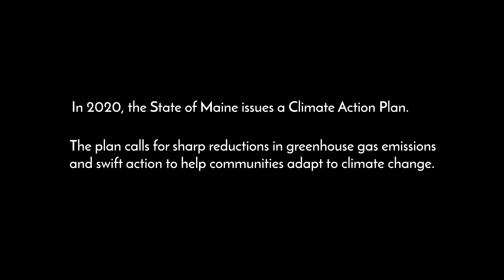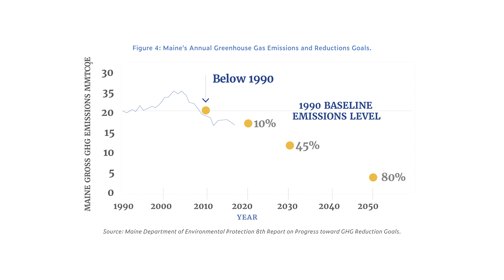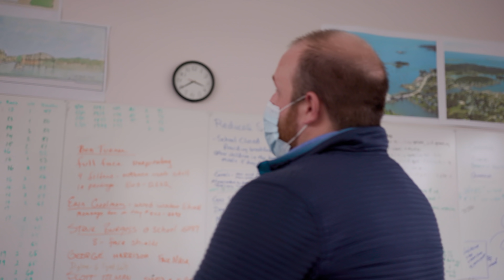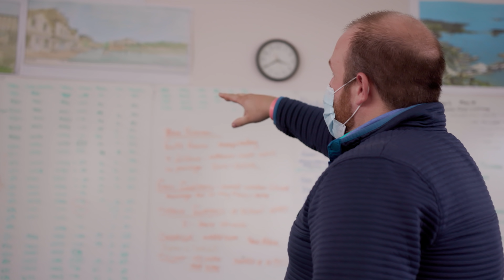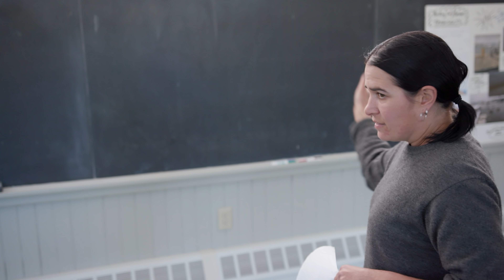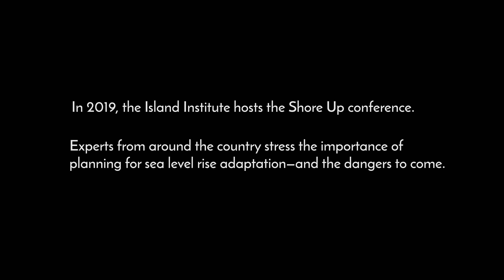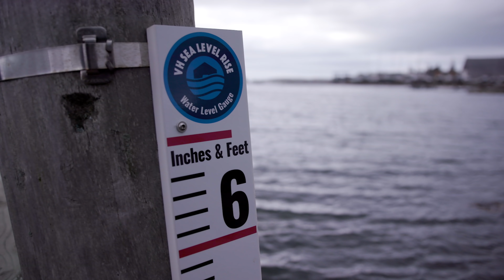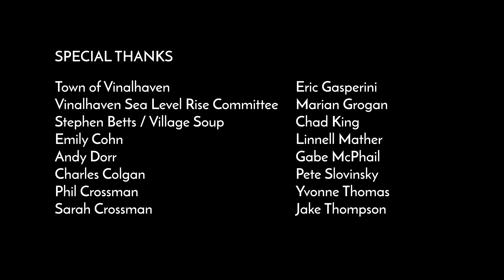A Climate of Change: Sea Level Rise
In "A Climate of Change: Sea Level Rise," the Island Institute shares a moving, new 12-minute documentary about how the community of Vinalhaven Island in Maine is responding to sea level rise, some of the challenges they face, and more importantly, how a small, yet engaged community can lead the way to planning for change.